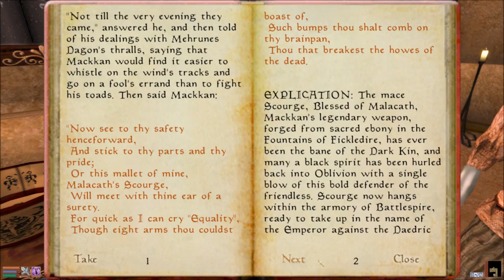Let's Play Morrowind Part 66 - Best Prison Ever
In this part, I continue running around Hlaalu Canton is search of their damn prison.  I go everywhere possible in the Canton, more or less, before finally just randomly going in places where prisons clearly should not be.  One of them turns out to be the right place, believe it or not...